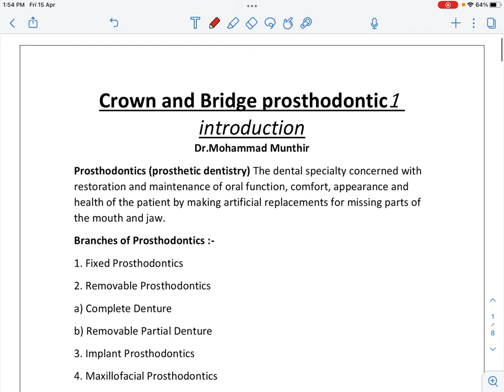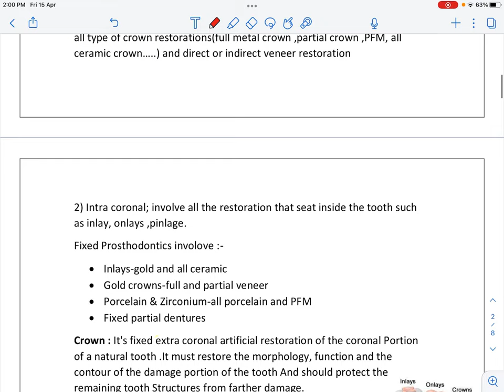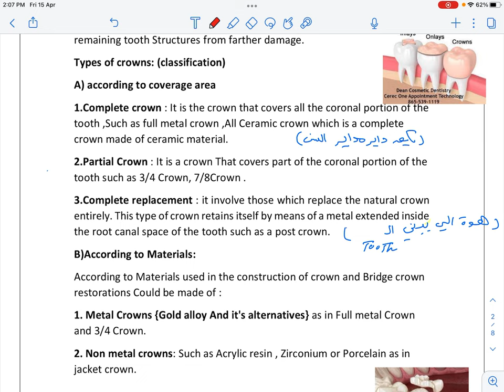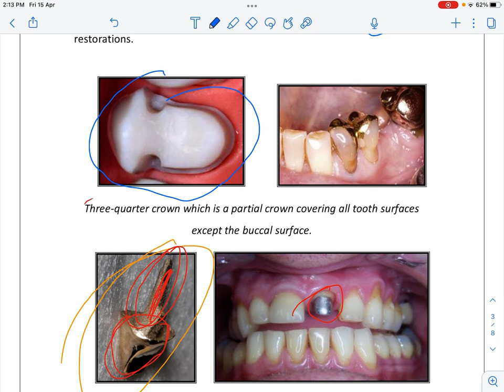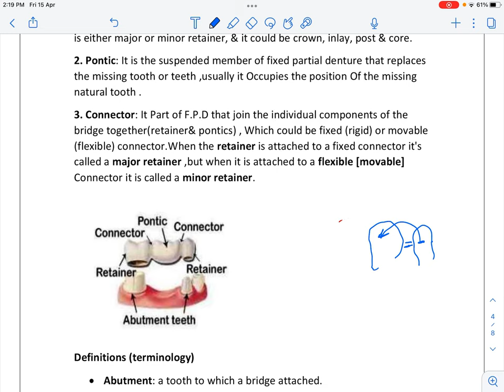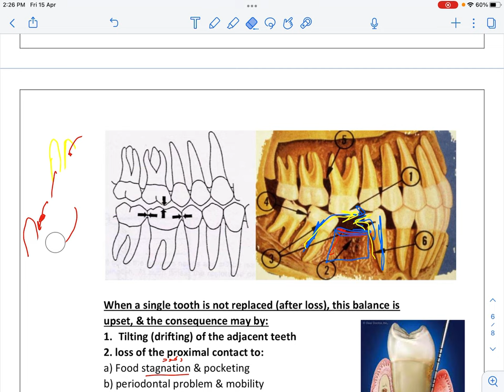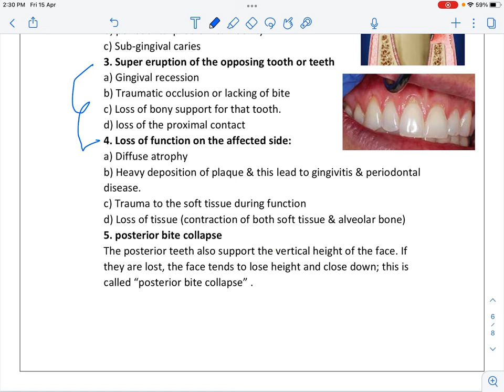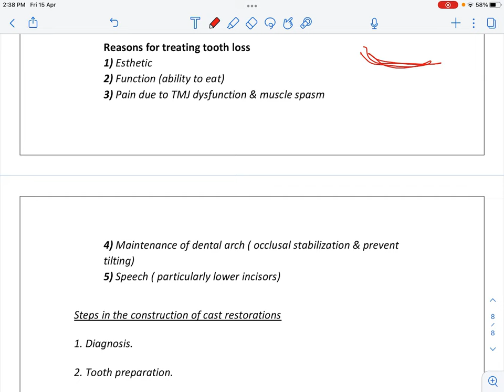Crown and bridge lec 1 (thired stage )